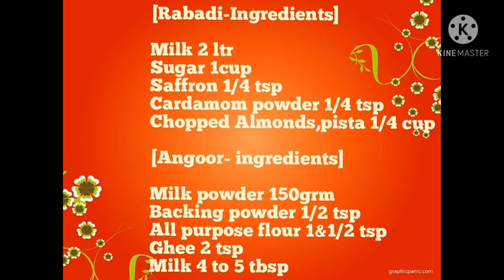Without paneer Angoor Rabdi...बिना पनीर के बनाइये अंगुर रबड़ी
By: Sumaiya Golandaz's
Ingredients are included in video .